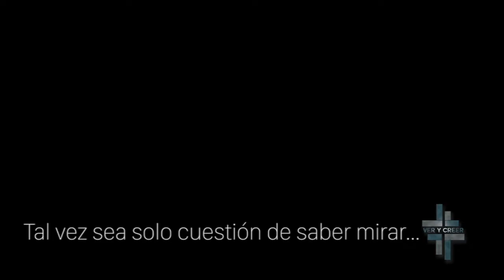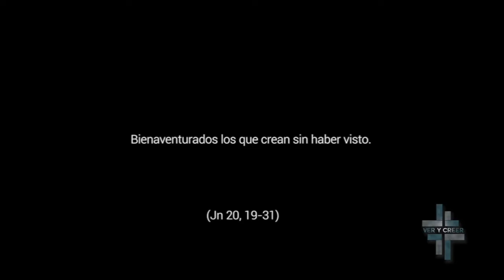Ver y Creer 16/04/2023 (Encounter-México) 2 de 3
Programa transmitido el Domingo 16 de Abril de 2023 en el que hablamos acerca de "Encounter-México". Segmento 2 de 3